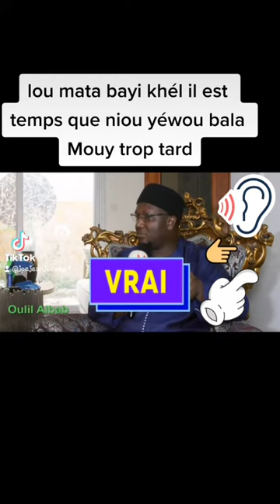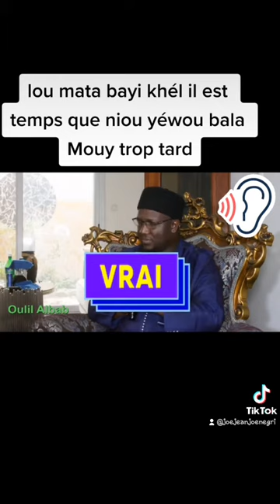🛑professeur Oumar Diogne: "société bi mo ndeurmélou..........." kebetu senegal team221 #221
partage